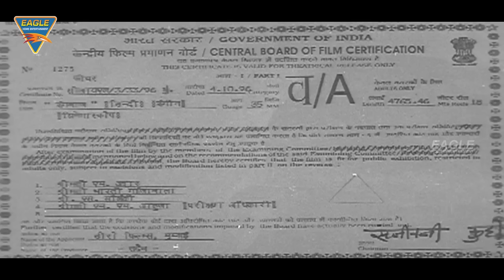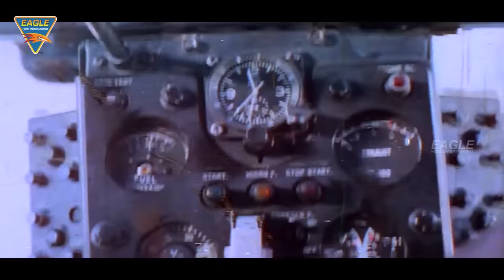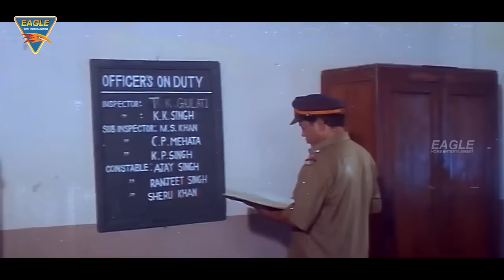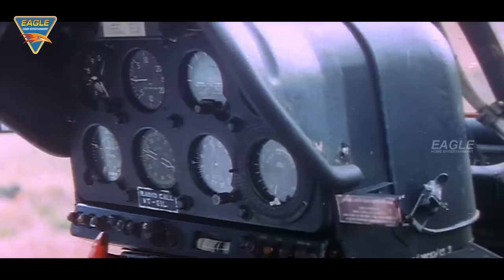Rangbaaz Hindi Movie HD | Part 01 | Mithun Chakraborty, Shilpa Shirodkar, Raasi | Eagle Hindi Movies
Watch : Rangbaaz Movie Part 01 Starring Mithun Chakraborty, Shilpa Shirodkar, Raasi, Deepak Shirke, Paresh Rawal, Kader Khan, Kiran Kumar Music by Bappi Lahiri Directed by Kanti Shah Released 25 October 1996